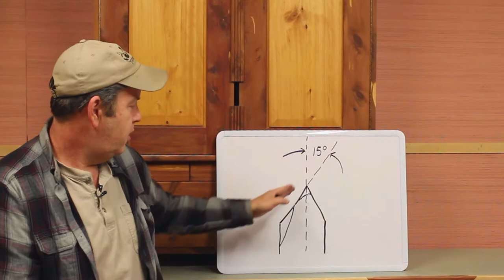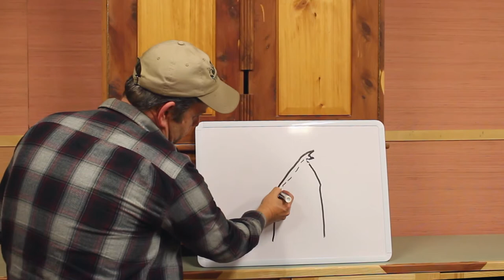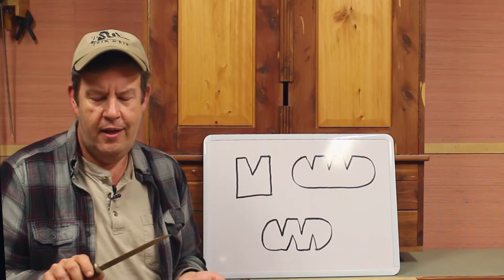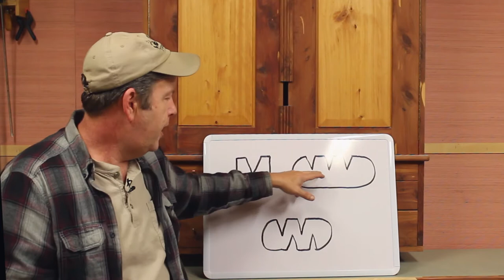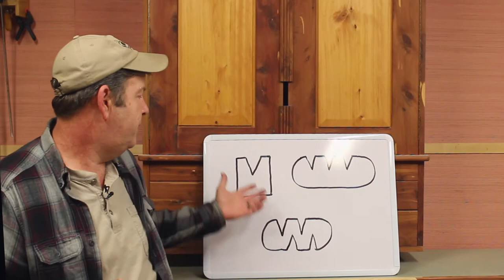Sharpening Your Knife, It's Time To Learn How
Some skills just improve all aspects of your life, and I believe being able to sharpen a knife is one such skill. So now it's time to finally learn to sharpen a knife. I explain the 2 concepts you need to understand to sharpen a knife (angle and roughness of the grind) and then I show various ways to get the sharpest edge possible for your knife. And this is for all knives your favorite kitchen knife to knives that would be used in the field for hunting or fishing.